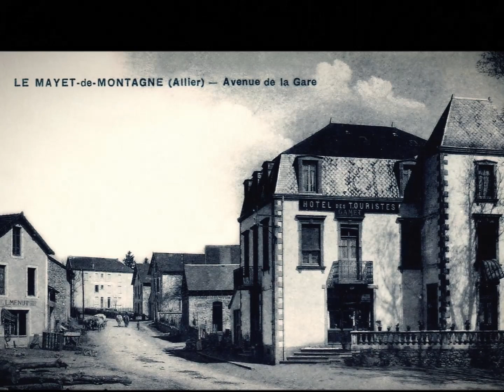Le Mayet de Montagne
En 1334, le Mayet de Montagne était une terre d'Auvergne. Les comtes d'Auvergne, conscients de la valeur de cette situation stratégique face aux ducs de Bourbon, conservèrent cette terre jusqu'en 1589. C'est à cette date qu'Henri IV décida de corriger les limites du Bourbonnais en y rattachant le Mayet.

En 1790, le Mayet devient chef-lieu de canton à la faveur de sa situation de carrefour et de lieu de villégiature traditionnel.

Le Mayet, station verte de vacances, petite ville d'Auvergne, est le centre actif de toute la Montagne bourbonnaise. Le développement touristique s'appuie sur une complémentarité des sites et des activités dans un milieu naturel de qualité